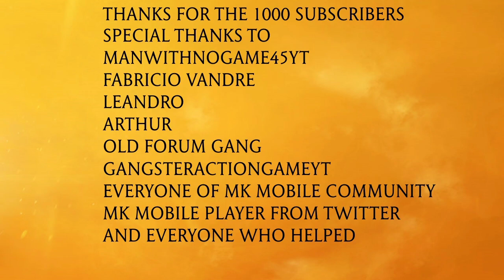Special 1000 Subscribers. Some of My Achiements in MK Mobile.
Today, i come in this video to say and tell a little bit of things that i consider achievements for me in MK Mobile. Also launch free 15 wallpapers from MK Mobile teams!!!